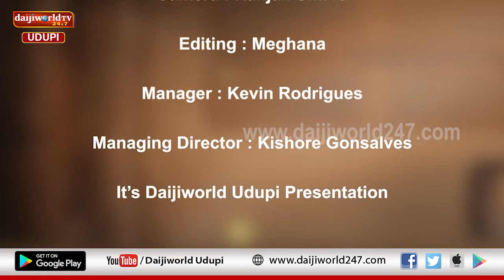ತತ್ವ ಪ್ರಸಾರ | Nataraj Parkala | Episode 46 - ಬದುಕುವ ದಾರಿ ಆರು